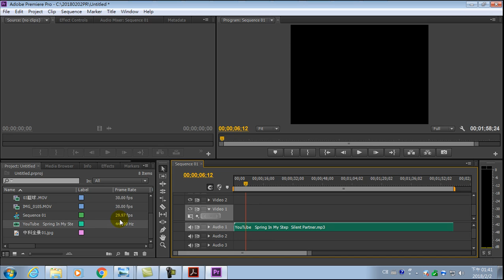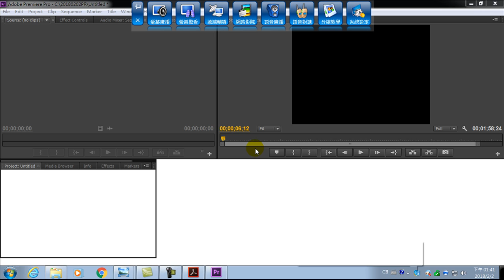11.配樂 將音樂素材放到音軌1(微電影製作-Adobe Premiere Pro)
11.配樂 將音樂素材放到音軌1